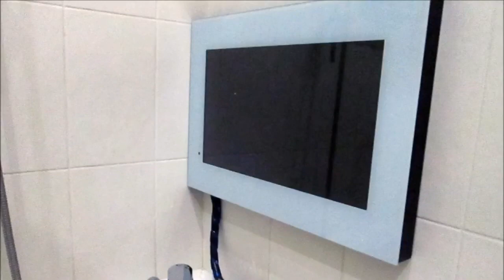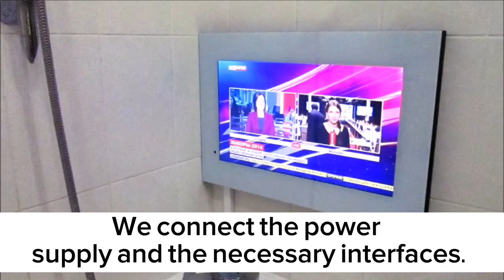Installation of a mounted 22” TV for the bathroom.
We produce our Bathroom TVs since 2012 and sell it worldwide. Gathering feedbacks from our customers and partners we keep developing and improving our products to guarantee the best performance, quality and best price.